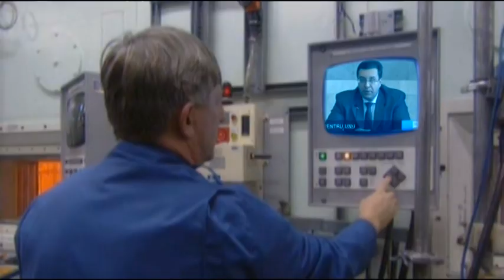Forță AIE !!!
Sonorizat de formatia :Probachus
Video: Vitalie Lisnic